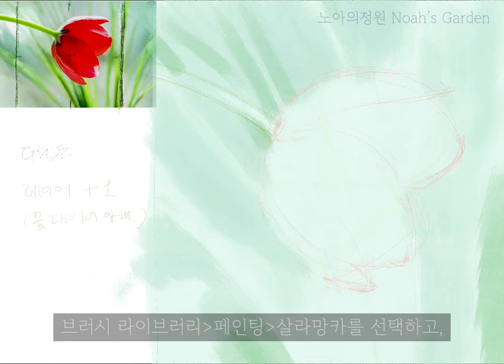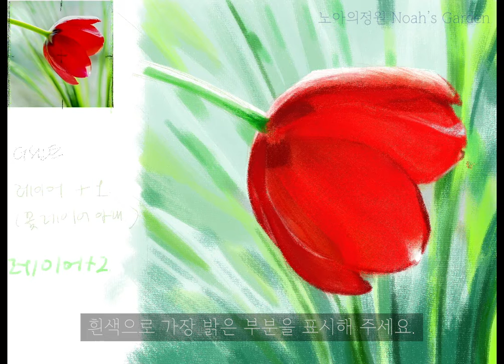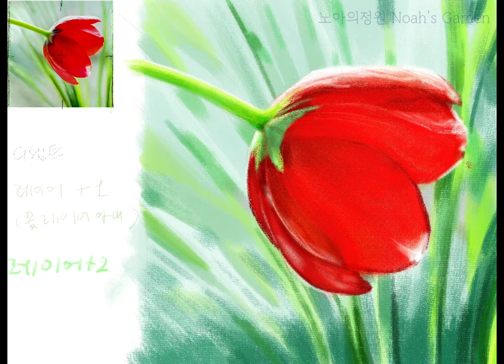사진같은 튤립 그리기 feat. i-pad procreate (Kor/Eng sub)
Painting Tulip with I-pad Procreate
아이패드 프로크리에이트를 사용한 튤립 그리기

Stay Dazed - Baron Grand
Demure - Ever So Blue
Asparuhgus - Guustavv
Rondo Mellow - Etienne Roussel